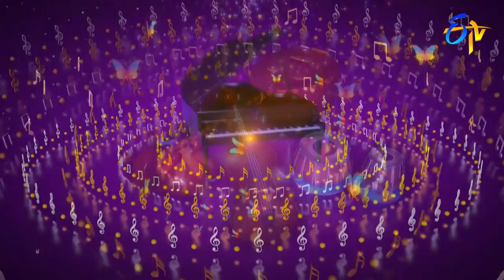Sankranthi Vachinde Tummeda Song | Mallikarjun Performance | Padutha Theeyaga | 13th January 2019